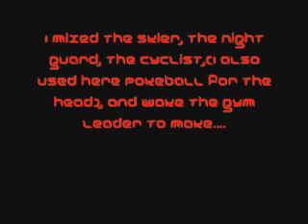My entry to twoohfive 205's contest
Here is my entry